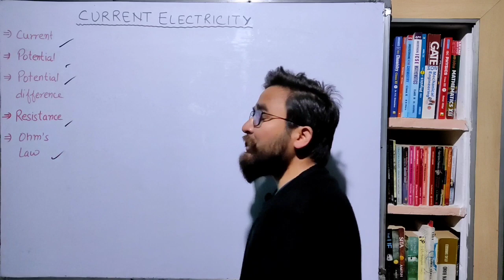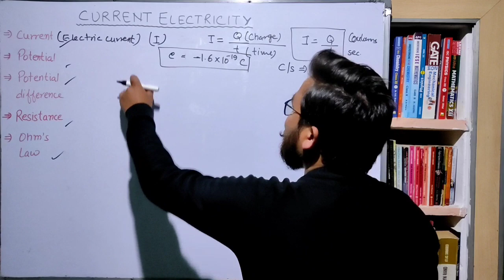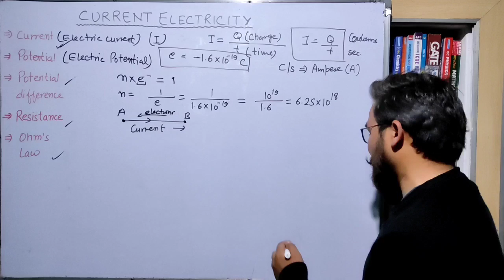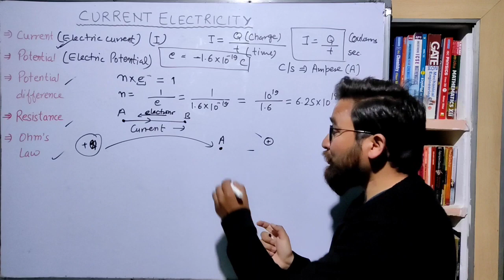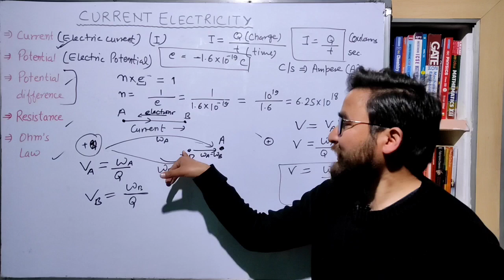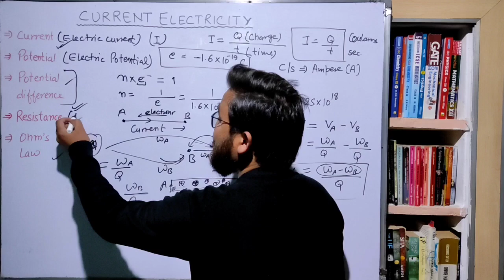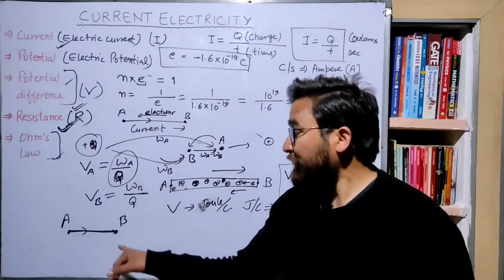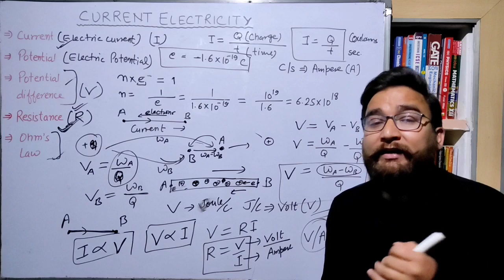Class 10th Physics | Current Electricity | Part 1 | Current, Potential, Resistance, Ohm's law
This video will help you to understand the concept of current, potential, potential difference and Resistance